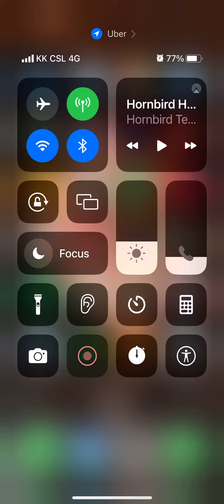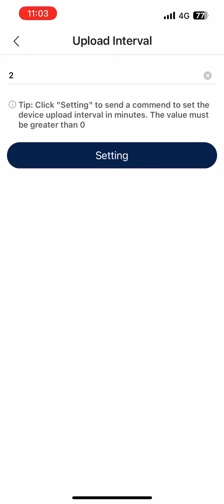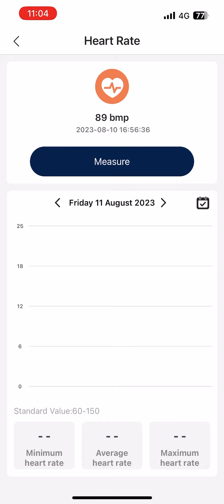Hornbird HB09 4S Mobile App Registration